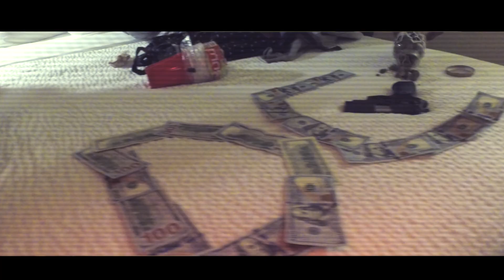DCgottem x Mista Montana x Lil Rose | Hatin On Me [Official Video] (Dir.By @stackitup_yn )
follow @stackitup_Yn